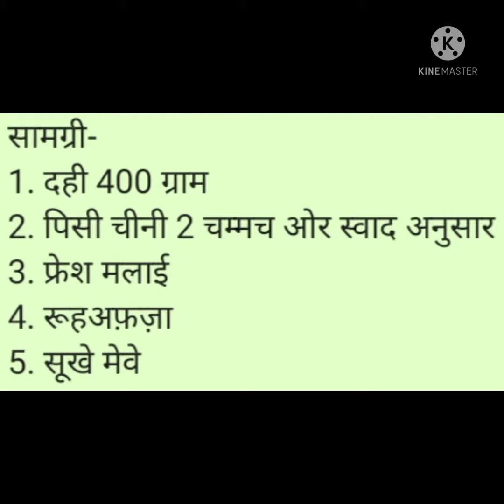Kullad Lassi Recipe.. हलवाई जैसी कुल्लड लस्सी की विधि..